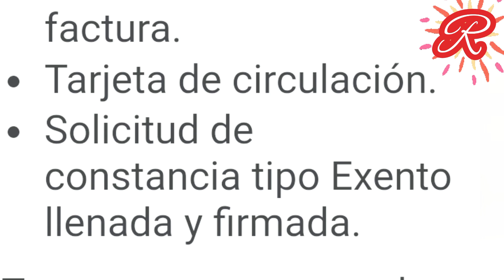Contingencia ambiental: ¿Cómo obtener el holograma para circular TODOS los días?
La Sedema cuenta con la página verificentros.sedema.cdmx.gob.mx/Listado/Exentos, donde los conductores podrán conocer los 242 modelos registrados que pueden acceder a la calcomanía ‘Exento’.